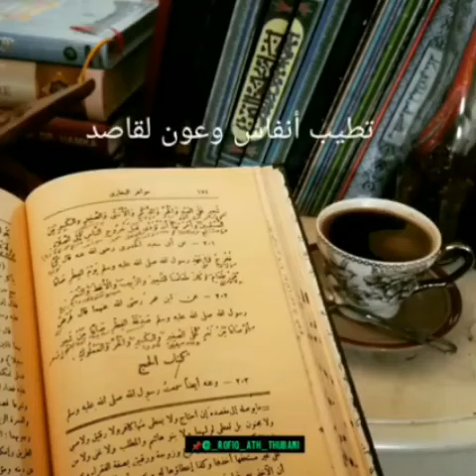Yang hobi ngopi dan pengen tahu manfaat kopi || Yuk ! Kita simak penjelasannya